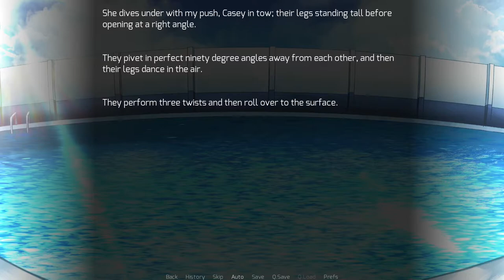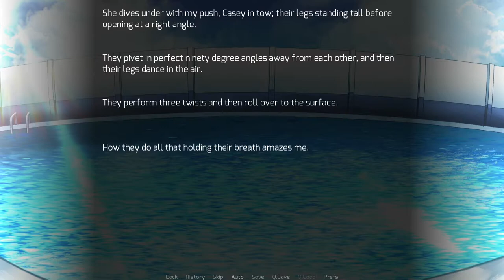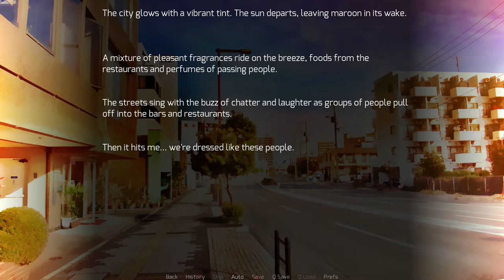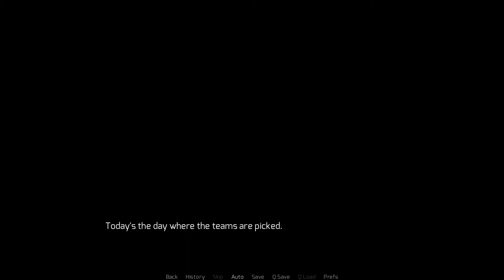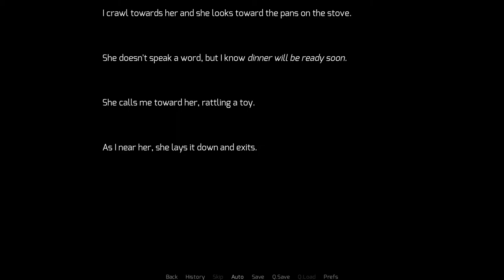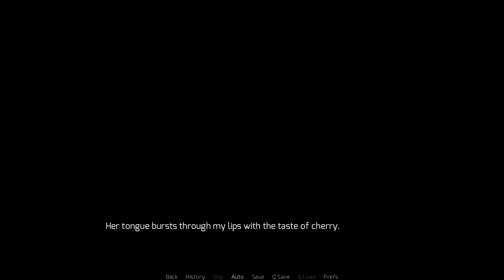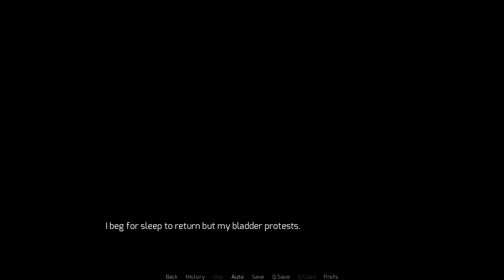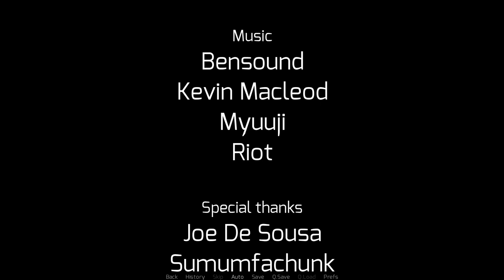Drunken Romance~❤️ | Fragmentia --Creating Memories-- Demo 1.0 (Jennifer's route full playthrough)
My God, Jennifer's route is just a roller coaster of emotions! You'd smile, you'd be left anxious and worried, and of course, you'd feel happy for them! It's just good I can't help but be happy playing this game again! I'm just so speechless. I love this visual novel and I can't wait for its release! I'd fully support this game till the end~💚

I'm sorry that I uploaded another late video. It's just I have business with school and working on some projects. I hope you guys understand and thank you all for your patience 💚